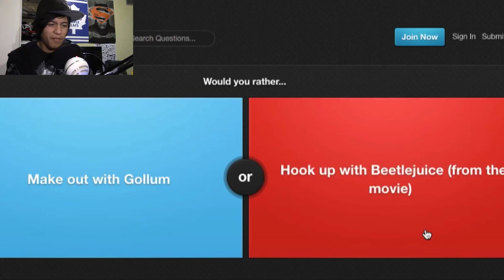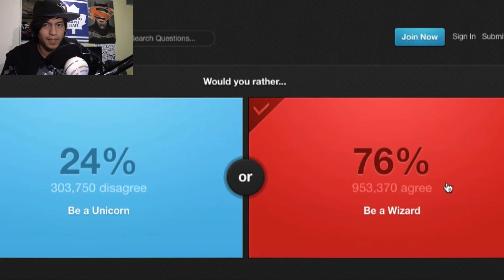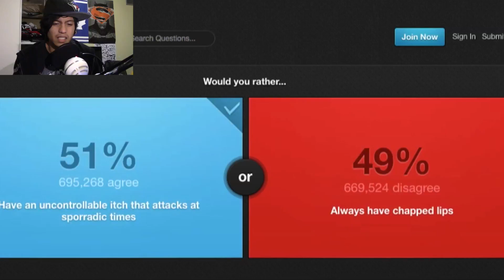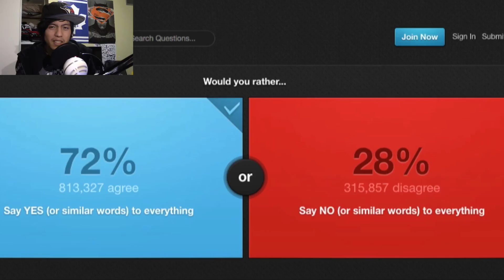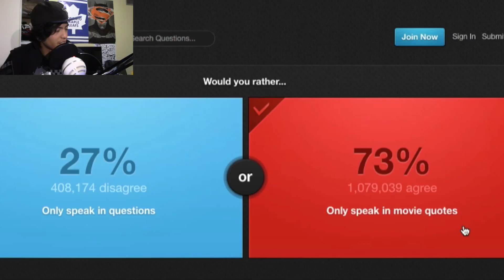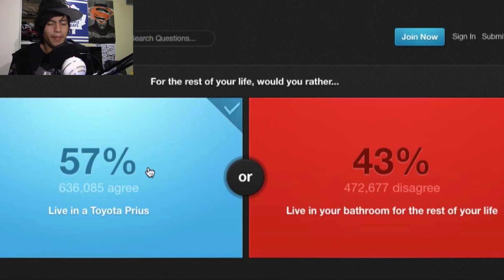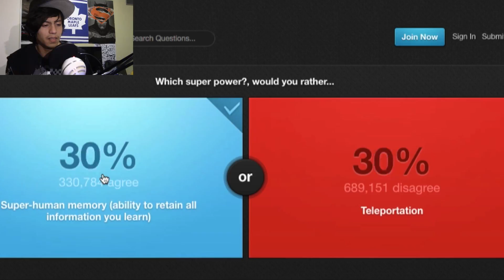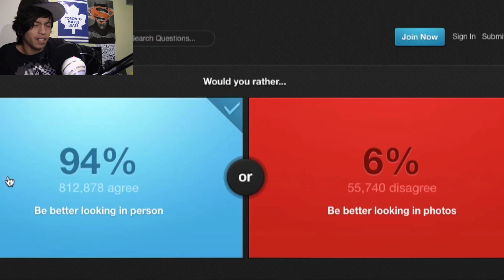Would You Rather ?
quick question : would you rather buy something thats nice or just buy good food ?

here is the link of the game check that out its fun